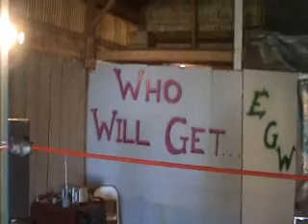EGW Redemption Highlight Reel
EGW returned on May 31, 2009 for Redemption. See stars such as World Champion Triple V, IC Champ Vengeance, the Senator, the Rocket, Cowboy James, Julio Javier Gonzalez, Lewis B. Finkelstein, unHoly Masked Wrestler, Krispy Kool, the Janitor, Virtue, Dark Angel, OutKast, Sacrifice, the Hitman, Ivan Koslov, Grunge Market, and the debut of TwiZted and El Rodeo.